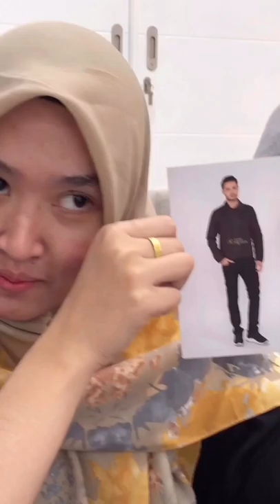Apa aja sih yang dibawa Tim FPK kalo kerja? (What's In My Bag)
Kak, pernah merhatiin gak barang apa aja sih yang selalu kakak bawa di tas? coba cek dulu yuk apa aja yang kakak bawa hari ini? apa sudah sesuai dengan kebutuhan? atau mungkin kakak memang sudah tau ya barang apa aja yang harus kakak bawa setiap harinya, atau jangan-jangan isinya random aja ya gatau apa hihiihii.